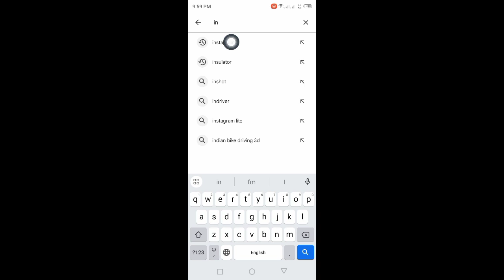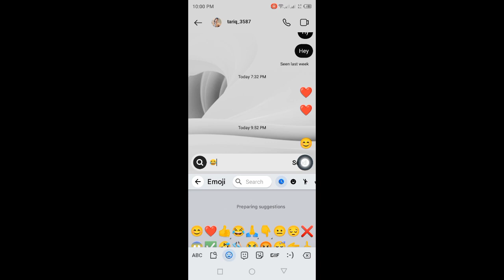How To Play Emoji Game On Instagram 2024 | Insta Emoji Game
How To Play Emoji Game On Instagram